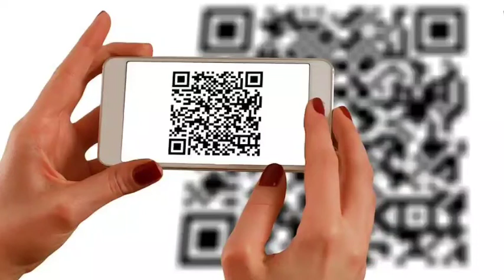ਡਰਾਈਵਿੰਗ ਕਰਨ ਵਾਲਿਆਂ ਲਈ ਆਈ ਵੱਡੀ ਖ਼ਬਰ